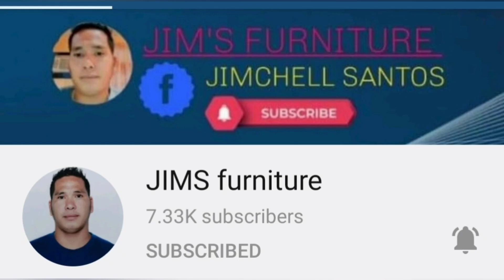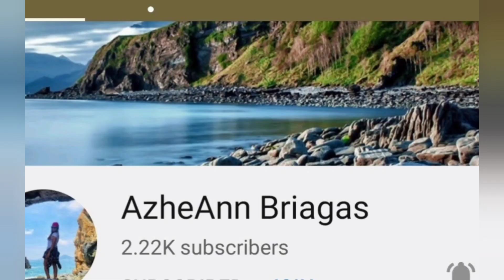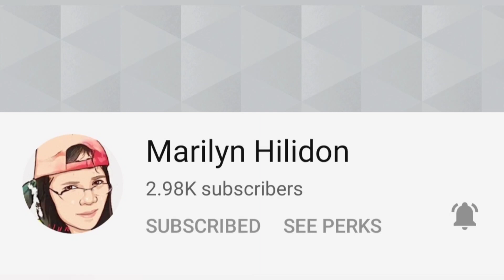GENSAN FISHPORT TUNA.CAPITAL.CITY OF THE PHIL.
Featuring Gensan Fishport as they claimed as Tuna Capital City of the Philippines, they delivered 750 metric tons of graded Sashimi Tuna all over the places and exported to other countries, to different Canning Factories and Local Consumptions here and nearby places, join me watch my channel

CHARIZ JOURNEY VLOGS